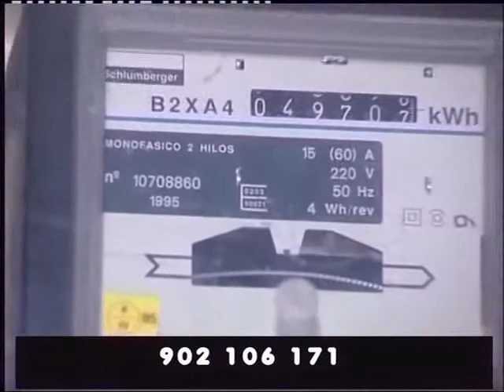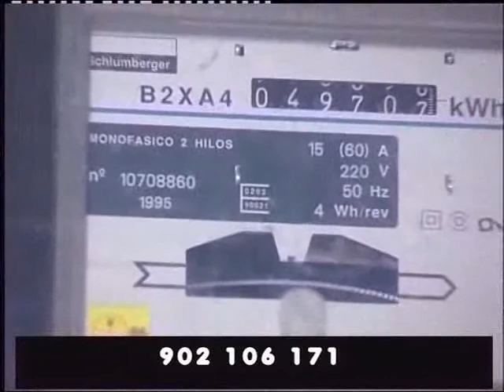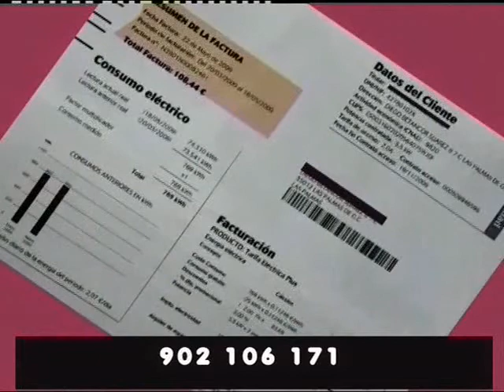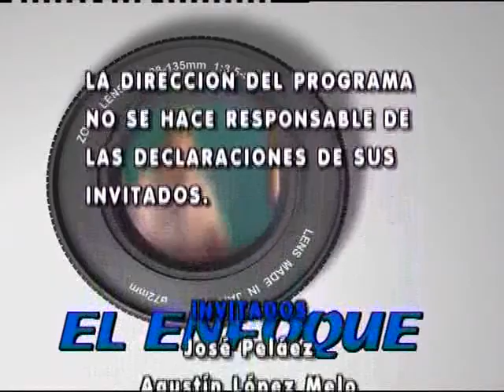EL ENFOQUE TAK TELEVISION "EL PERRO" 23-03-2012.flv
EL ENFOQUE PROGRAMA DE TV DEDICADO AL MUNDO DEL PERRO EN LA COMPETICION.JOSE LUIS LOPEZ ENTREVISTA AL FAMSOS CRIADOR DE PASTORES ALEMANES TRIUNFADOR EN MUCHO CERTAMENES INTERNACIONALES JOSE PELAEZ Y AL JUEZ DE COMPETICION DEL PRSA CANARIO AGUSTIN LOPEZ MELO.ESTE PROGRAMA SE EMITIO EL VIERNES 23 DE MARZO DE 2012 EN CANAL 8 Y RTV MOGAN EN LA ISLA DE GRAN CANARIA Y EN FUERTEVENTURA EN RTV AGUACABRA.